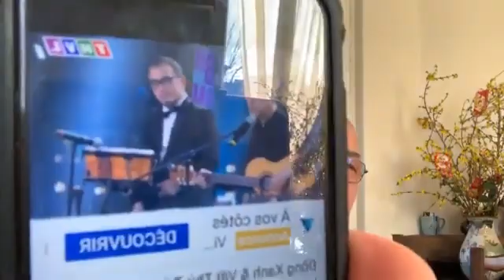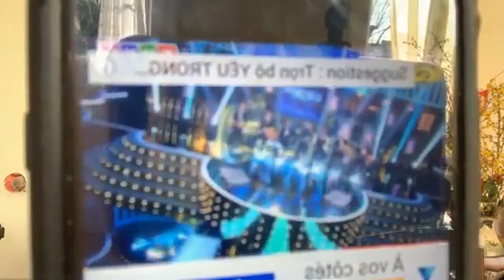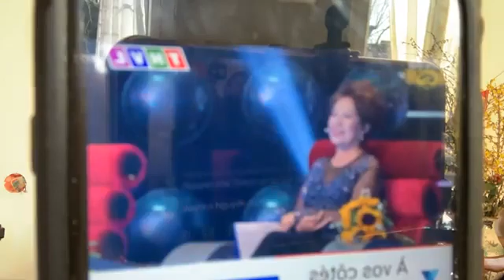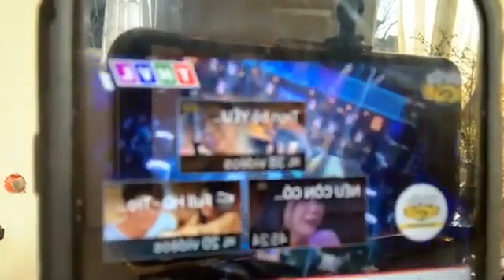Quân Đội Bảo Hiến 4/3/2021 Một bước lùi cho trăm bước tiến...